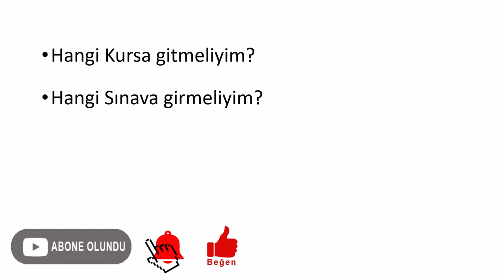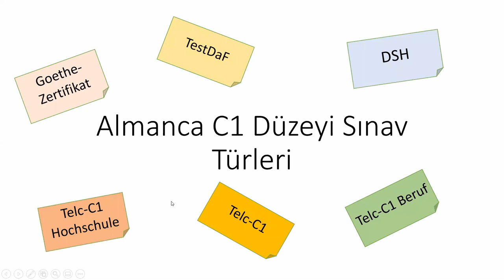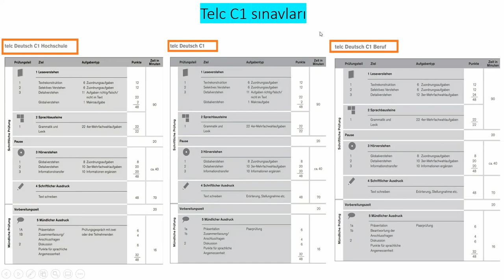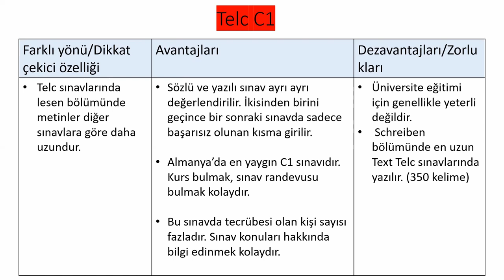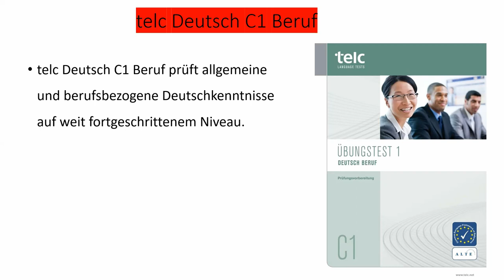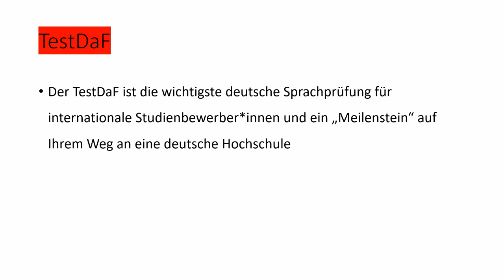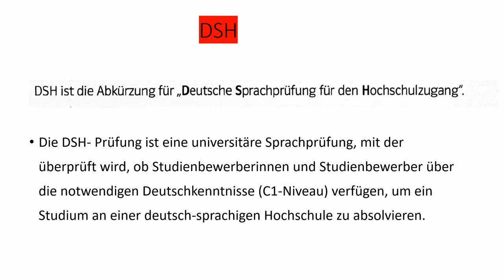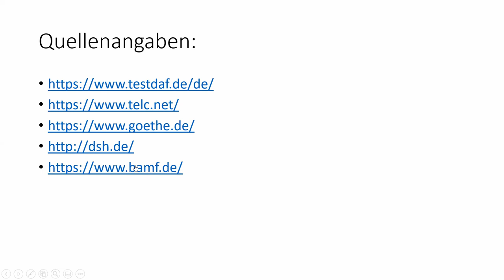Almanca C1 Sınav Türleri( Telc C1 Allgemein, Hochschule,Beruf-Goethe C1-Testdaf-Dsh)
Bu videomuzda Almanya`da yapılan C1 düzeyindeki sınavlar hakkında bilgi verdik.

Hangi sınava girmeliyim?

Hangi sınav türü daha avantajlı ?

Hangi C1 sertifikası nerelerde geçerli?

Hangi C1 sınavı daha kolay?

gibi çokça sorulan soruların cevaplarını bu videoda bulabilirsiniz.
İyi seyirler iyi çalışmalar.

Alttaki Telegram kanalından videonun dökumanlarına ulaşabilirsiniz...